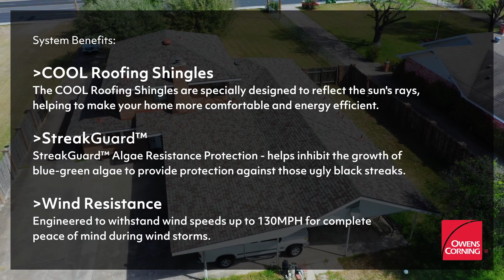Residential Shingle Roof Replacement | San Antonio Roofing Contractors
Spring is just around the corner and the perfect time for doing spring cleaning and upgrading your home!

In this project profile we showcase the before and after for a complete shingle re-roof using Owens Corning's Driftwood Oakridge® shingles.

✅ COOL Roofing Shingles - The COOL Roof Collection shingles are specially designed to reflect the sun’s rays, helping to make your home more comfortable and energy efficient.
✅StreakGuard™ Algae Resistance Protection - helps inhibit the growth of blue-green algae to provide protection against those ugly black streaks.

Our service area includes: San Antonio 78257, Fair Oaks Ranch, New Braunfels, San Geronimo, Selma, Shavano Park, Helotes, and sorrounding areas.